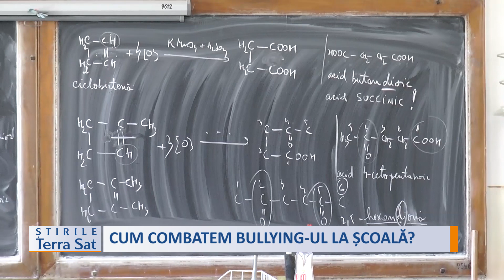CUM COMBATEM BULLYING UL LA ȘCOALĂ